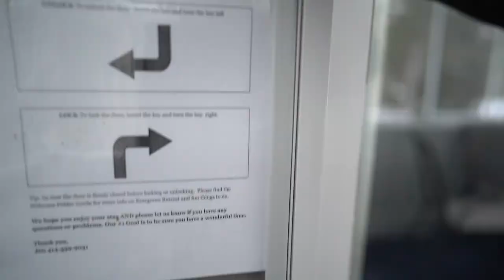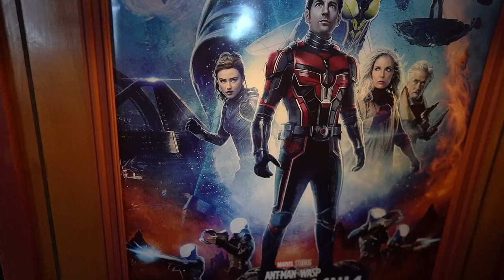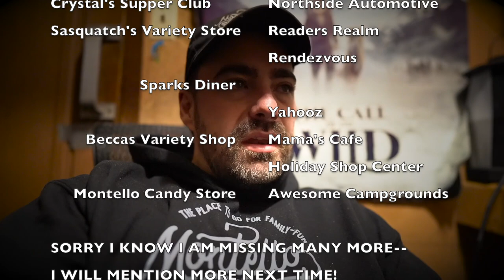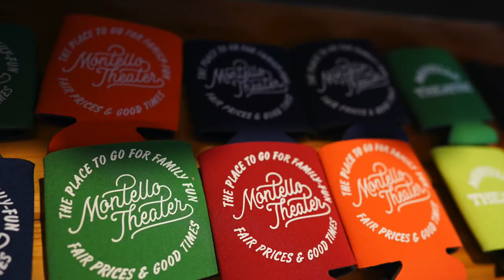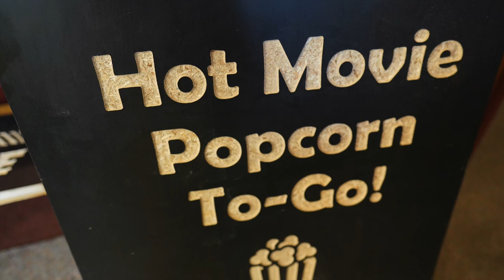Amish Man Reacts to Movie (about Amish)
Amish Laughter!!! Watch as we introduce our Amish friend to the world of movies for the first time by telling him about a funny Amish Comedy (For Richer or Poorer, starring Tim Allen). He has never seen any movie or TV show! You won't believe his reaction. Plus, we'll take you behind the scenes at Montello Theater, our family's small town movie theater that we bought just 4 months ago. It's movie magic like you've never seen before! 😂👀 Tune in now and enjoy the show!

Our Equipment:
Saramonic Advanced 2-Person Wireless UHF Lavalier System
Saramonic 2-Ch Audio Mixer
Saramonic 5-Section 10' Aluminum Boom Pole
Saramonic SoundBird T3 Shotgun Microphone
Zhiyun Crane 2S Gimbal
500mm/1000mm f/8.0 Telephoto Lens
57” Aluminum Tripod with 360° Panorama Ball head